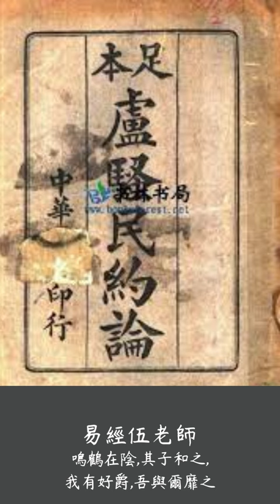【一分鐘學易經系列107】易經文化篇(六)明末大儒黃宗羲明夷待訪錄來自易經 | 易經老師伍自強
易經文化篇(六)明末大儒黃宗羲明夷待訪錄來自易經 | 易經老師伍自強【一分鐘學易經系列107】
明朝大儒黃宗羲，主張以傳統儒家的「天下爲公」與「三代治世」觀，並發揮孟子「民爲貴，社稷次之，君爲輕」的民本思想,提出具體做法。其主張就寫在《明夷待訪錄》，媲美法國盧騷的《民約論》,等同於中國的「人權宣言」。本書對梁啓超、譚嗣同、鄒容 等人產生相當大的影響，其書名取自易經第三十六卦明夷卦，卦象爲離(火)在下、坤(地)在上，象徵昏君在上、明臣在下，君子艱困中堅守正道。明夷卦六五爻辭:「箕子之明夷。利貞。」箕子處在商紂無道的時代被關。武王克商後, 接納他的意見,天下因而大治。

易經卦辭與爻辭是「事理」所在，系辭傳是「道理」的總論，
「彖辭傳」則是用來論斷一卦的卦象、卦德和六爻的排列。上篇以形而上的道體為主，下篇以形而下的器用為主，合起來可以稱為「易大傳」。六十四卦每卦「彖曰」後面，緊接著是「象曰」，稱為「大象」，總論這一卦的象。每一卦有六爻，爻辭後面的「象曰」，叫做小象」，分論這六爻的象。象的功能，在模擬萬事萬物狀態和事理。
〈說卦傳〉一篇——說明八卦的意義及八卦相重由來。
〈序卦傳〉一篇——說明六十四卦的次序及理由。
〈雜卦傳〉一篇——以各種氣化流行的狀態解釋六十四卦的卦名。
〈文言傳〉一篇——乾卦與坤卦的詳細解說。

【一分鐘地緣政治】